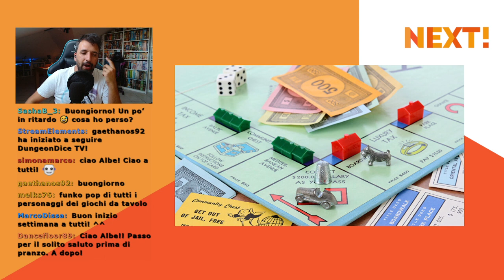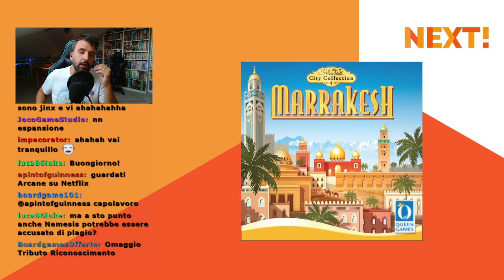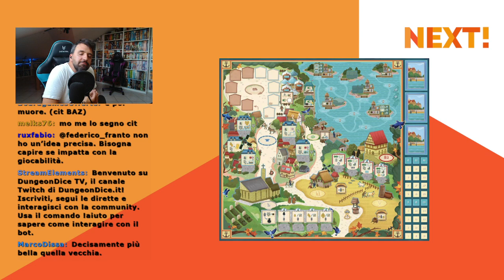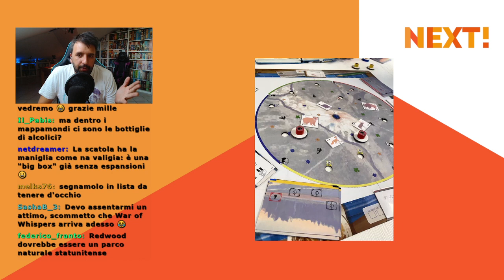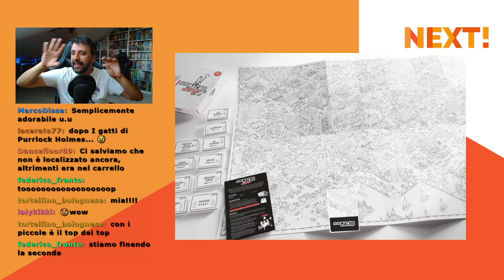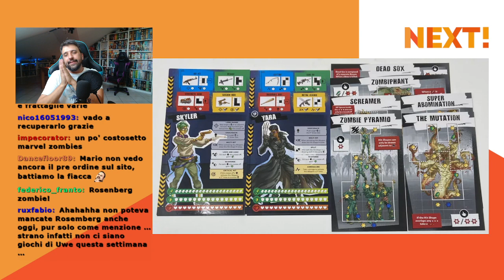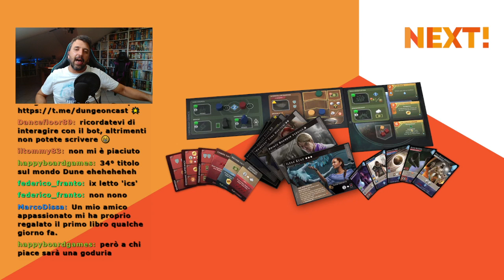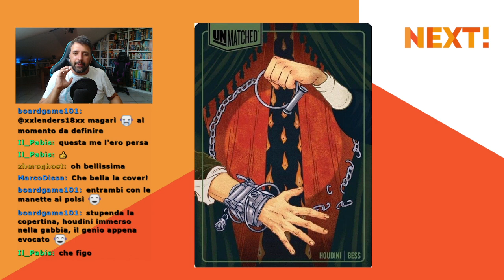Next! #8 I Tante succose novità in questa calda settimana di giugno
Alberto vi aspetta live su TWITCH tutti i lunedì alle 12.30 con Next!

Torna Alberto con Next! e oggi si parla di Zombies, del nuovo gioco dai creatori di Canvas, con cui viaggeremo per il mondo, dei giochi da The umbrella academy e Dune e persino la prossima scatola di Unmatched che verrà localizzata in Italia. Tutto questo e molto altro in Next! tutte le notizie del settore

NEXT! è il format che assieme ad Alberto dei GiocaGiullari si occupa di news e anteprime del mondo dei giochi da tavolo, pronti ad essere travolti da una valanga di novità?

Vuoi contattarci?